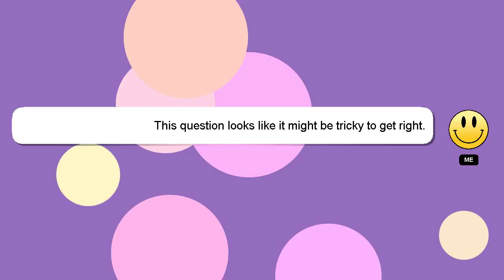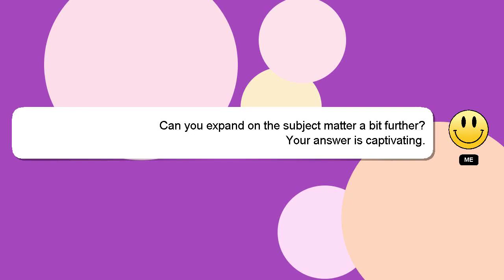How to crop tv screen?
Here's a brief description of who I am, Hello there, my name is Delphi. I am willing to help you find the solutions to your questions. - How to crop tv screen?

I will express my appreciation for your answer by 'hearting' it.

*2 What we are experimenting :*